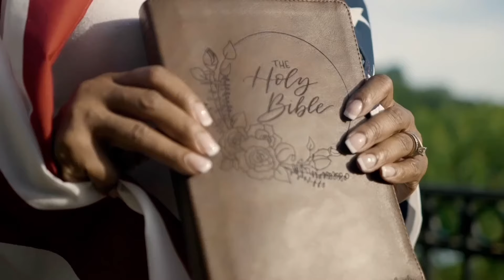SNL BLASTS Kamala And Trump’s Special PA Visit!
SNL is known for its hilarious political skits but this one takes the cake.